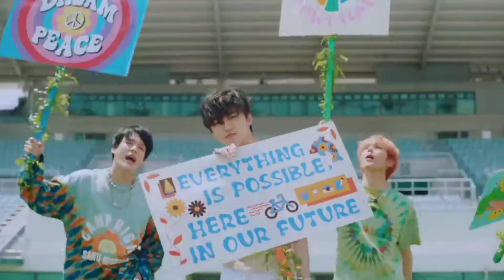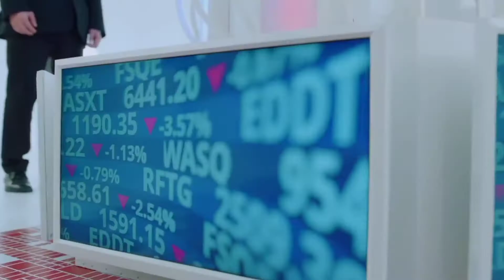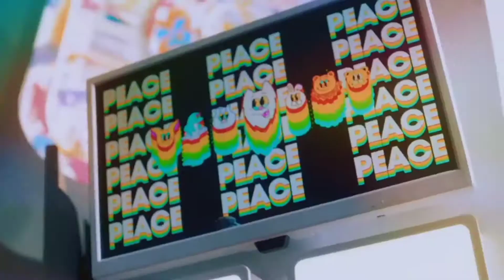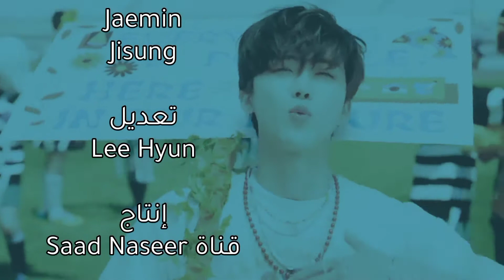saad_naseer كليب أغنية مرحبا المستقبل - للسنة 1 - (نسخة بدون ايقاع).